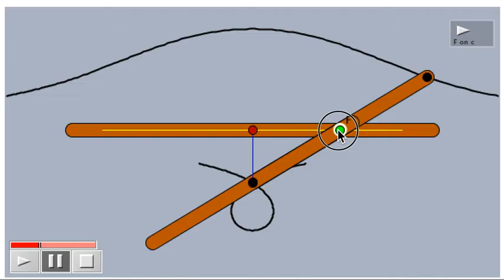Mecanismo de Suardi para trazar la concoide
El conde Gianbattista Suardi en su Nuovi istromenti per la descrizione di diverse curve publicado en Brescia en 1752, describe una serie muy interesante de instrumentos para la construcción mecánica de curvas afrontando la cuestión de cuántas curvas distintas se pueden construir con un sólo aparato.
En el vídeo se puede ver su mecanismo para construir la concoide.